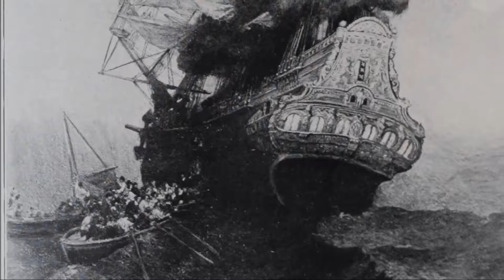Bright Falls Promo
Google Gaming Galleon